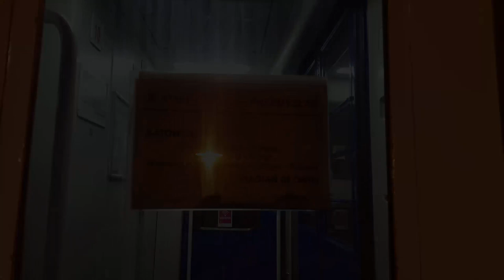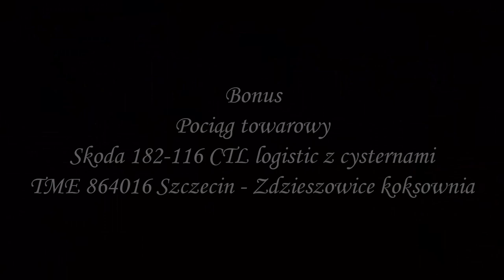Pożegnanie rocznego RJ pociągów 2015 - Wszystkie pociągi PKP Intercity w Żmigrodzie. +RP1/Zapowiedzi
Składanka wszystkich 20 pociągów PKP Intercity na stacji Żmigród podczas ostatniego dnia kursowania rocznego rozkładu jazdy pociągów 12 grudnia 2015r. oraz jeden pociąg towarowy.

Spis Treści:
1. EP07-479 z IC 68100/1 Szkuner Wrocław - Szczecin. |00:00|
2. EP09-001 z IC 65100/1 Mieszko Wrocław - Gdynia. |02:20|
3. EP07-1062 z IC 74100/1 Przemysław Poznań - Katowice. +RP1 |04:44|
4. EP07-1060 z TLK 45106/7 Gwarek Katowice - Gdynia. |06:50|
5. EP07-1011 z IC 83104/5 Światowid Szczecin - Przemyśl/Zamość. |08:55|
6. EU07A-003 z IC 65102/3 Heweliusz Wrocław - Gdynia. |10:43|
7. EP09-012 z IC 56104/5 Pomorzanin Gdynia - Wrocław. |12:04|
8. EP07-382 z IC 38100/1 Barbakan Przemyśl - Szczecin. |13:57|
9. EP07-1066 z IC 83100/1 Barbakan Szczecin - Kraków. |15:24|
10. EU07-377 z TLK 38112/3 Zefir Kraków/Katowice - Kołobrzeg. |17:18|
11. EP09-036 z IC 83102/3 Kossak Szczecin - Kraków. |18:57|
12. EP09-012 z IC 65104/5 Pomorzanin Wrocław - Gdynia. |20:41|
13. EU07-045 z TLK 83112/3 Zefir Kołobrzeg - Katowice/Kraków. |22:25|
14. EP07-1066 z IC 38102/3 Kossak Przemyśl/Zamość - Szczecin. +RP1 |23:44|
15. EU07A-002 z IC 56102/3 Heweliusz Gdynia - Wrocław. |25:42|
16. EP09-002 z IC 38104/5 Światowid Kraków - Szczecin. +RP1 |27:12|
17. EP07-1006 z TLK 54106/7 Gwarek Gdynia - Katowice. |29:16|
18. EP07-1062 z IC 47100/1 Przemysław Katowice - Poznań. |31:22|
19. EP07-442 z IC 86100/1 Szkuner Szczecin - Wrocław. |32:20|
20. EP09-001 z IC 56100/1 Mieszko Gdynia - Wrocław. |33:50|
21. Skoda 182-116 CTL z cysternami jako TME 864016 Szczecin - Zdzieszowice. +RP1 |35:32|

Województwo: Dolnośląskie
Miejscowość: Żmigród
Data: 12 Grudzień 2015r.
Czas: 06:30 - 22:40
Przewoźnik: PKP Intercity, CTL Logistic
D29: 271 (Wrocław - Poznań)
Montaż: Camtasia Studio